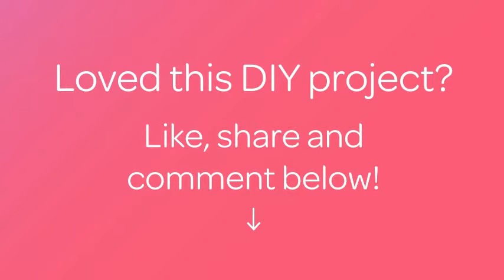How To Make Pasta With Chicken And Cream - DIY Food & Drinks Tutorial - Guidecentral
About this DIY project:
- Title: Make Pasta with Chicken and Cream

Supplies:
- Pasta
- Mushrooms
- Cream
- Chicken
- Spices
- Cheese
- Onions